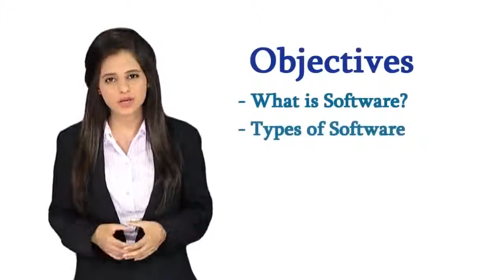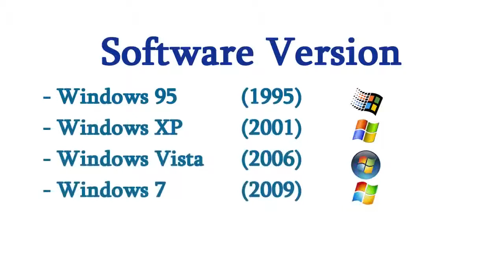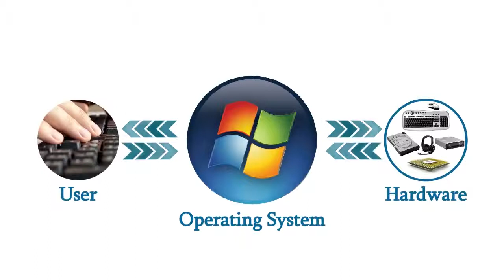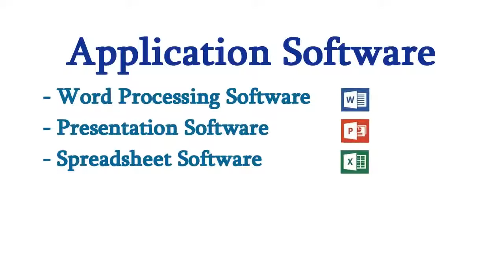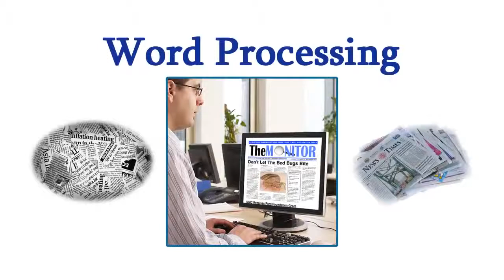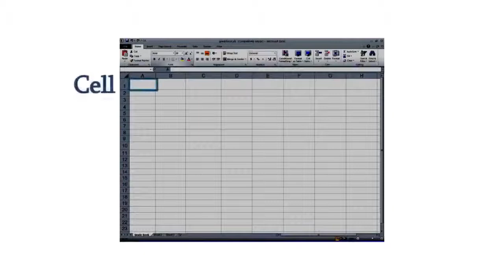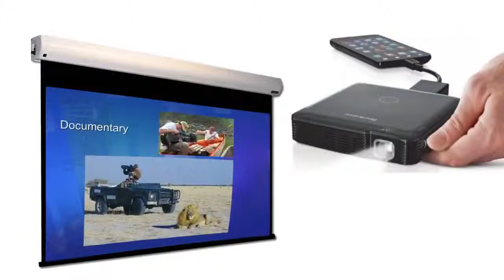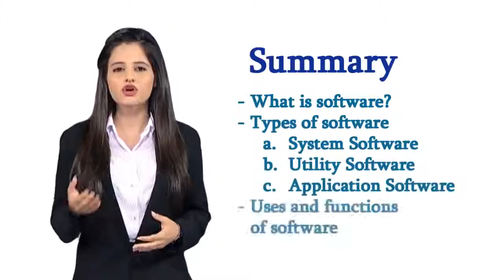Lesson 6 Introduction to Computer Systems What is Software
Digital Literacy Lectures
Topic Brief
In this topic, what is software, its types, task performed by it and its versions will be discussed.
Trainee's Skill: Identification of different software types, Identification of different software functions
Credits: DigiSkills.pk

Digital literacy is the set of competencies required for full participation in a knowledge society. It includes knowledge, skills, and behaviors involving the effective use of digital devices such as smartphones, tablets, laptops and desktop PCs for purposes of communication, expression, collaboration and advocacy. While digital literacy initially focused on digital skills and stand-alone computers, the focus has shifted from stand-alone to network devices including the Internet and social media.

Digital literacy is distinct from computer literacy and digital skills. Computer literacy preceded digital literacy. Computer literacy refers to knowledge and skills in using traditional computers, such as desktop PCs and laptops. Computer literacy focuses on practical skills in using software application packages. Digital skills is a more contemporary term and are limited to practical abilities in using digital devices, such as laptops and smartphones.

Digital literacy is the marrying of the two terms digital and literacy. However, it is much more than a combination of the two terms. Digital information is a symbolic representation of data, and literacy refers to the ability to read for knowledge, write coherently, and think critically about the written word.

A digitally literate individual will possess a range of digital skills, knowledge of the basic principles of computing devices, and skills in using computer networks. The individual has the ability to engage in online communities and social networks while adhering to behavioral protocols. The individual is able to find, capture, and evaluate information. Digital literacy requires the individual to understand the societal issues raised by digital technologies and possess critical thinking skills. These skills can be possessed through digital experiences that pushes individuals to think in a variety of ways through a multitude of media platforms. The evolution of digital media has quickly integrated into literacy.

Digital literacy does not replace traditional forms of literacy. It builds upon the foundation of traditional forms of literacy. Digital literacy allows individuals to communicate and learn in through a plethora of ways. Different kinds of skills ranging from social to critical thinking enable individuals to interpret the meanings of digital devices.

In addition to critical thinking skills, digital literacy involves ethical norms and standards of behavior in online environments. Every online community has its individual sets of norms and rules in regard to creating and circulating information. Behavioral protocols are required in the digital age where there is no longer a clear distinction between online consumers and producers. The unclear distinction between online consumers and producers is referred as produsage.

Digital literacy is one of the nine core elements of digital citizenship. A digital citizen has the ability to be active citizens in online environments and possesses the technical literacy skills necessary to effectively engage with the web. The internet is accessible in their homes and individuals use the internet daily.
Credits: DigiSkills.pk

DigiSkills digital literacy meaning digital literacy skills digital literacy training digital literacy program digital literacy in india digital literacy in pakistan digital literacy in urdu digital literacy in hindi